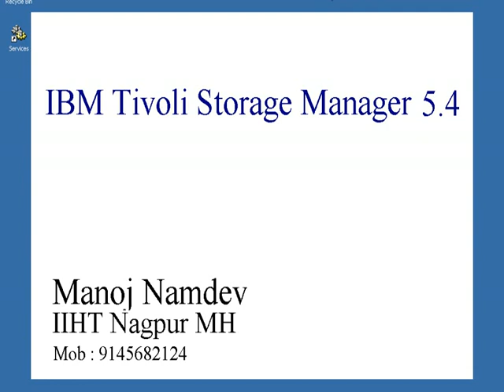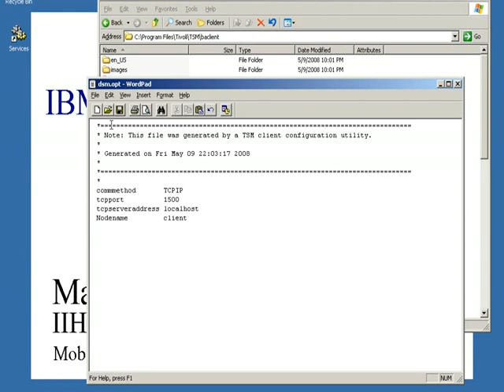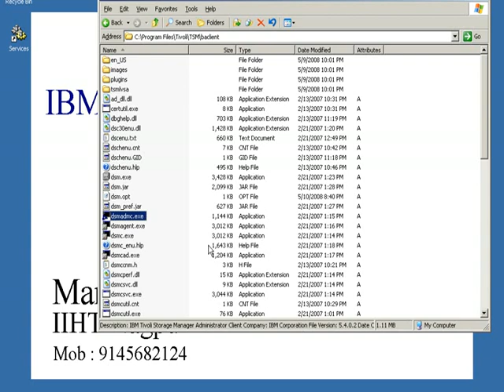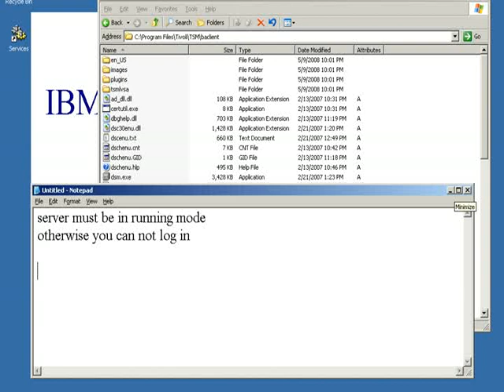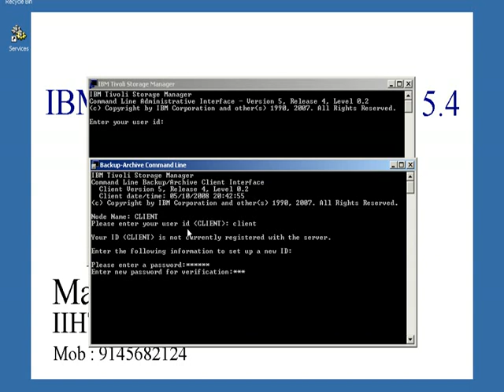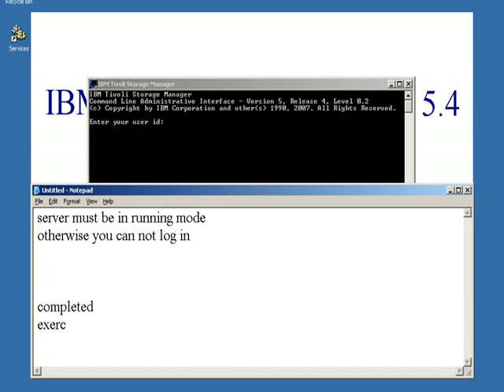Exercise 6 (Configure TSM Administrative Command Line)